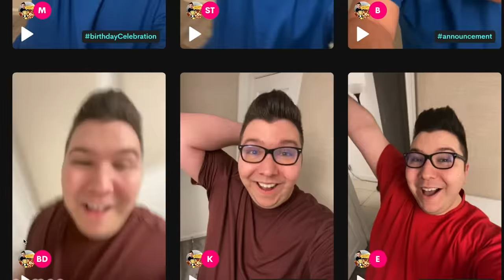100 Raising Cane's Chicken Fingers With Hungry Fat Chick • MUKBANG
Today I'm having 100 pieces of Raising Cane's Chicken Fingers with Hungry Fat Chick. Here we go!